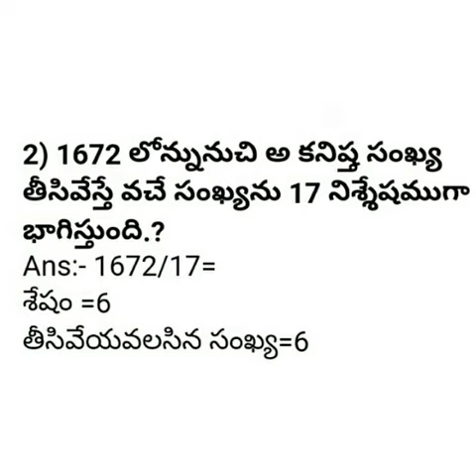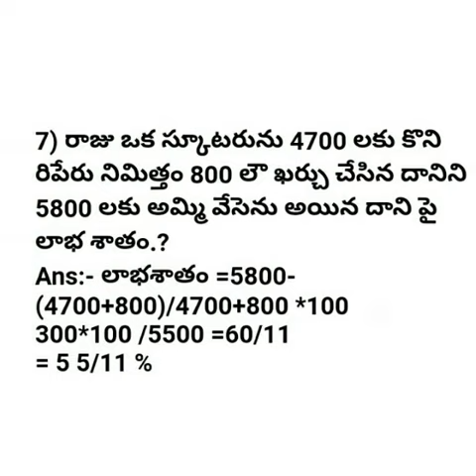అర్థమెటిక్ ప్రాక్టీస్ బిట్స్ తెలుగులో